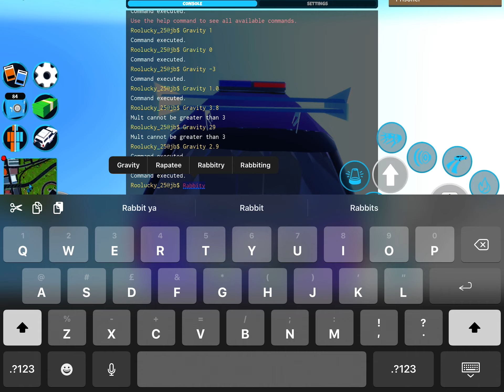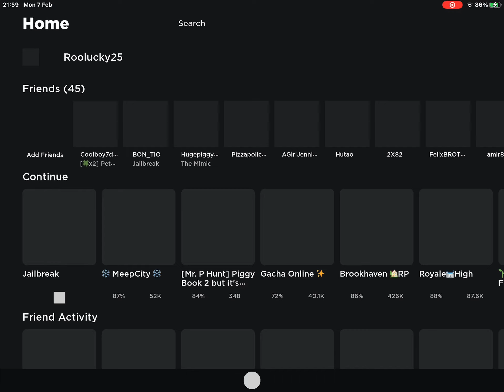TheFastest way to space and down in jailbreak mini episode one￼